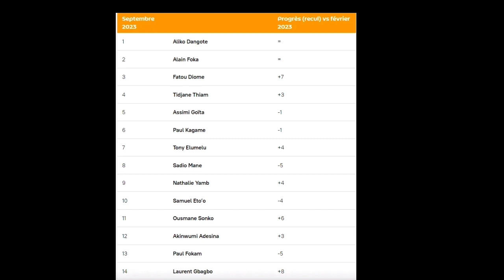Voici le classement de Laurent Gbagbo parmiles personnalités inspirant leplus de confianceen Afrique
Voici le classement de Laurent Gbagbo parmi les personnalités inspirant le plus de confiance en Afrique